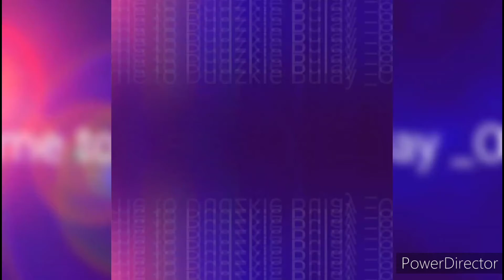Sampa kami sa bom track kc my penturahan kami